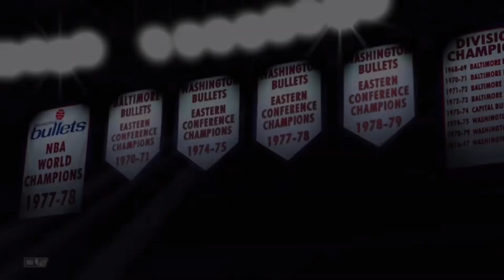NBA2K20 THE BEST BADGE GRINDING METHOD FOR YOU | BEST METHOD AFTER PATCH | *UPDATED*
10 Likes for the next video

Psn Name: YT-SneakWrld
Clan: Wrld

Doing clan tryouts until May the 5th
Hml 💫